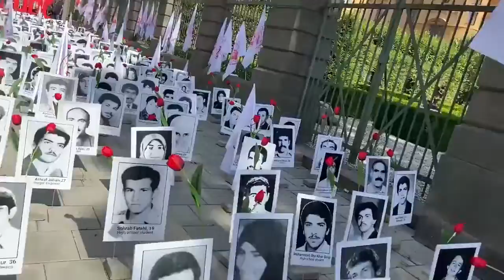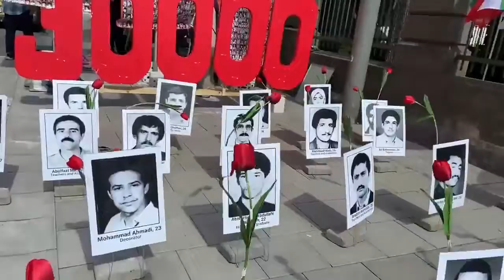فیلمی از سومین روز آکسیون ایرانیا ن آزاده وخانواده های شهدای دادخواهی قتل عام ۶۷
درمقابل  دادگاه حمید نوری جنایتکار
پنجشنبه  ۲۱ مرداد ۱۴۰۰